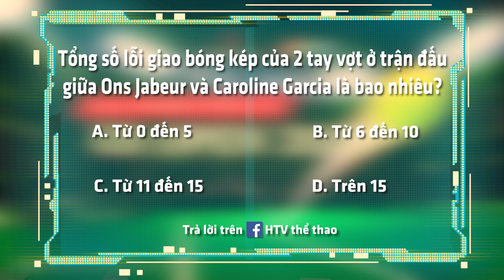Minigame MATCH PREDICTION 07/09 - TRẢI NGHIỆM ĐỈNH CAO US OPEN 2022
📣 Minigame MATCH PREDICTION - TRẢI NGHIỆM ĐỈNH CAO US OPEN ngày 07/09/2022 📣
👉Quý vị hãy trả lời câu hỏi trong Chương trình Trải Nghiệm Đỉnh Cao ngày hôm nay 07/09 để nhận được những phần quà hấp dẫn nha.
👉Thời gian đóng cổng minigame MATCH PREDICTION vào lúc 24:00 ngày 08/09/2022 quý vị ơi!

Tham gia Minigame MATCH PREDICTION ngày 07/09 - Trải Nghiệm Đỉnh Cao US Open 2022 trên Facebook tại đây
📌Giải thưởng như sau:
🎁01 Giải Nhất: 01 Loa Marshall
🎁20 Giải Nhì: 01 Thùng Heineken

📌Cách chơi rất đơn giản:
💎Cả nhà hãy THÍCH (LIKE) TRANG HTV THỂ THAO, CHIA SẺ (SHARE) BÀI ĐĂNG Ở CHẾ ĐỘ CÔNG KHAI (PUBLIC), TAG 5 NGƯỜI BẠN CỦA MÌNH Ở PHẦN DIỄN GIẢI (CAPTION).
💎Người tham gia sẽ trả lời câu hỏi trong video và con số may mắn phía dưới phần bình luận.
💎Cú pháp trả lời hợp lệ như sau: MATCH5/ĐÁP ÁN/SỐ MAY MẮN GỒM 4 CHỮ SỐ
Ví dụ: MATCH12/A/1234

🔴 Thể lệ chi tiết: shorturl.at/aewxY
(nhà mình đọc kỹ để quyền tham gia hợp lệ nha!)